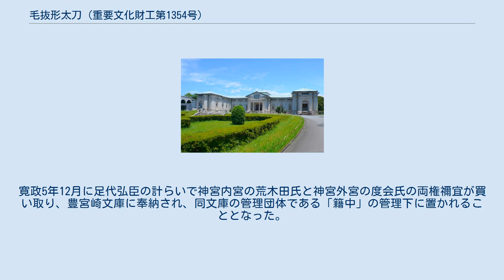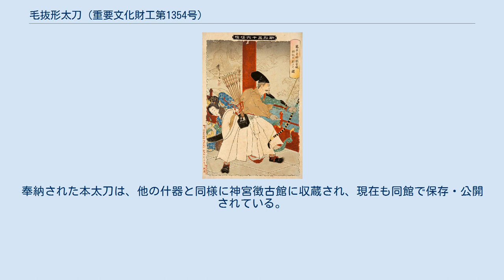毛抜形太刀 (重要文化財工第1354号)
毛抜形太刀（けぬきがたたち、けぬきがたのたち）は、三重県伊勢市の宗教法人神宮（伊勢神宮）が所有する太刀。
毛抜形太刀は、平安時代頃に古代の大刀が後の日本刀へ移行する過渡期に製作された様式の太刀であり、現存数も少ないが、本太刀は備品等が完備された貴重な遺例である。
国の重要文化財に指定されている（指定書・台帳番号は工第1354号）。
なお指定当時の名称は毛拔形太刀であるが、1981年（昭和56年）10月1日の常用漢字の告示に伴い「抜」の字に読み替えて使用される。
 本太刀は1949年5月30日、当時の国宝保存法第1条に基づき国宝（いわゆる旧国宝）に指定された。
文化財保護法の施行（1950年8月29日）後は、同法附則第3条第1項の規定に基づき、同法に規定する重要文化財となっている。
指定名称は「毛抜形太刀」で、所有者名義は伊勢神宮の正式名称である「神宮」となっている。
 毛抜形太刀は、同時代に禁裏を警護する衛府の役人が佩用していたとされており、柄（つか）と茎（なかご）が一体でかつ毛抜きを左右に並べた形の透かし彫りがなされているのが特徴である。
本太刀も他の毛抜形太刀と同様、直刀から彎刀への過渡期の形状を表しており、製作年代も平安時代中期頃とされている。
本太刀の刀身、柄及び鍔には、矢疵や太刀による切付傷が見られることから、本太刀が実戦で使用されていたことが想起される。
 寛政12年（1800年）頃に編纂された古美術品の木版図録である『集古十種』（刀剣之部）に「伊勢国大神宮蔵太刀図」として掲載されており、当時の刀装・刀身の記録が残されている。
 毛抜形太刀の特徴でもある柄部分は、鉄地に銀装され、毛抜形の透かしの周囲にリンドウの唐草文様が浮き彫りになっている。
また上下に銀覆輪が施され兜金と縁金でこれが固定され、柄頭の鵐目（しとどめ）から菖蒲革の手貫緒が垂れる。
鍔部分は四つ葉形で内を透かし彫りされており、切羽（せっぱ）は2枚、鎺（はばき）には身を抜いて一小孔が穿たれており、いずれの金具も銀装で拵えている。
現在の鞘は白木で麻布につつまれているが、集古十種編纂当時は錦包であったとされる。
帯取足金物の二の足と責金物一個は当時のまま、一の足、七つ金、渡巻柄の露金物は室町時代に補填されたものである。
 刀身を鞘から抜いた状態 刀身は、長さ2尺3寸4分、反り7分、元重1分7厘、先重1分1厘、元幅9分3厘、先幅6分6厘。
鎬造、丸棟、鳥居反り、鎬幅広く、切先比較的大で、ふくらやや付き、猪首に締り、平肉に乏しい。
今一部に窓を作る。
刃文は細かくとがり気味な低い乱刃となる。
刀身全体としては茎部分で急激に反る形である。
 「毛抜形の欛（つか）を成した部分と刀身とは継ぎ合わせた」継忠（つぎこみ）の一例だとされる。
 「藤原秀郷龍宮城蜈蚣射るの図」（月岡芳年画『新形三十六怪撰』より） 豊宮崎文庫表門（旧保管場所） 神宮徴古館（現保管場所） 伝説によれば藤原秀郷が近江国三上山の蜈蚣を退治する際に琵琶湖中の竜宮より持ち出したとされ、死後、末裔の赤堀家に伝えられたことが宗牧作の東国紀行や塵添壒嚢鈔に記録されており、室町時代まで代々同家に秘蔵されていたとされる。
その後、同家から山田の深井平大夫家に養嗣子に出された際に持参されて以来同家に伝わったとされる。
享保年間には、研磨の上、当時の征夷大将軍である徳川吉宗の上覧に供せられている。
寛政5年12月に足代弘臣の計らいで神宮内宮の荒木田氏と神宮外宮の度会氏の両権禰宜が買い取り、豊宮崎文庫に奉納され、同文庫の管理団体である「籍中」の管理下に置かれることとなった。
 明治元年（1868年）の同文庫の閉庫に伴い、文庫内の財産は度会府に移管されることとなり、さらに明治3年（1870年）6月に旧籍中に還付されたことから、新たに「文庫衆」という管理団体を結成し当該財産の管理を行っていったが経営に行き詰まり、1910年（明治43年）に宇治山田市の旅館宇仁館経営者西田貞助に当該財産が売却された。
当該財産の一部蔵書が売却されていることが発覚したことを決起に、これ以上の財産の散逸を防ぐことを理由に、財団法人神苑会が1910年（明治44年）2月26日に図書・什器を購入し、同年3月6日に神宮に奉納した。
奉納された本太刀は、他の什器と同様に神宮徴古館に収蔵され、現在も同館で保存・公開されている。
（詳細は豊宮崎文庫参照）